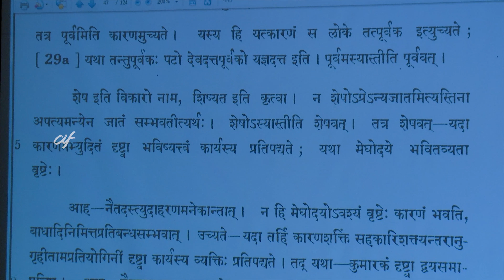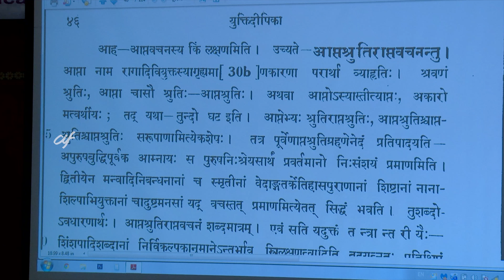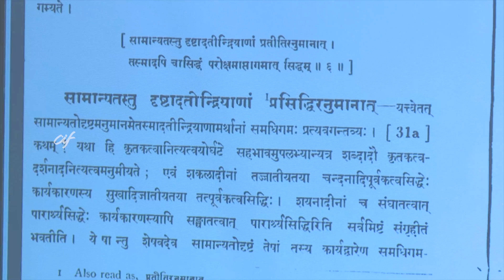Lecture on Yuktidipika (Ch. 2) by Dr. Ramesh Kumar Sharma - Session 10 of 22